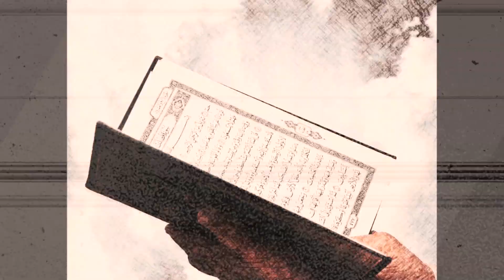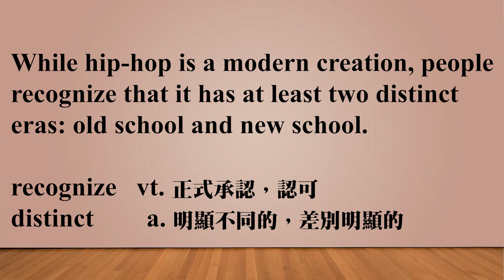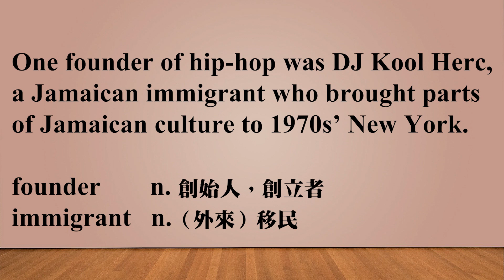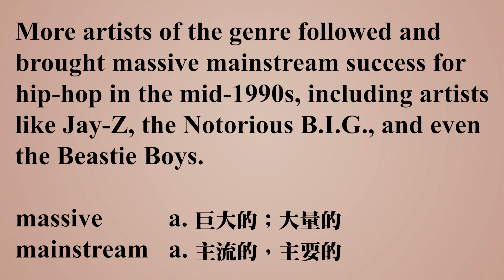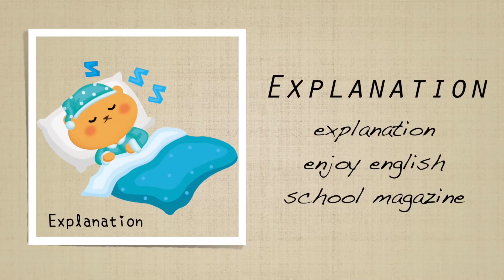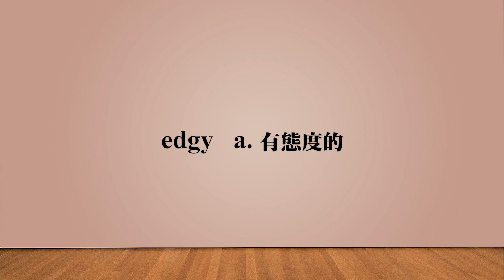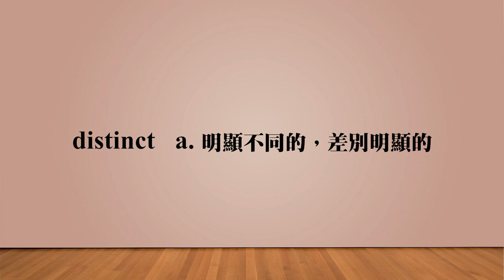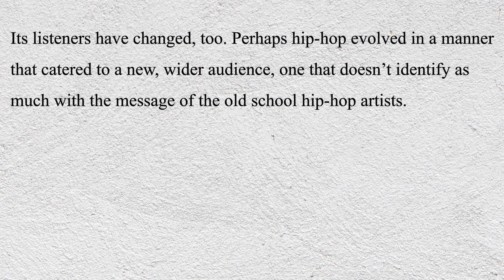《嘻哈文化：絕對不只是音樂而已 DAY2》 2021.04.27常春藤生活雜誌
Hip-Hop: So Much More than Music　DAY2

嘻哈文化：絕對不只是音樂而已

Culture 文化之窗 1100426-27  pp. 54~57

講師 : Stephen & Bernice

♦  FB 粉絲團   ♦

♦  LINE  ♦